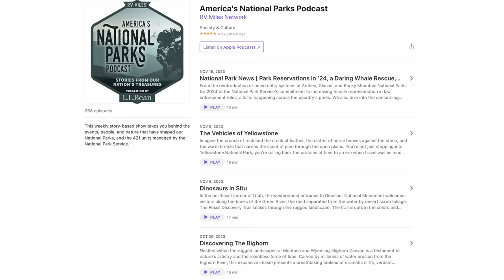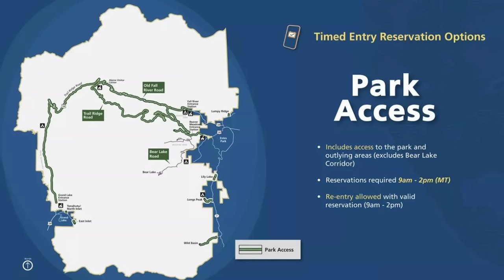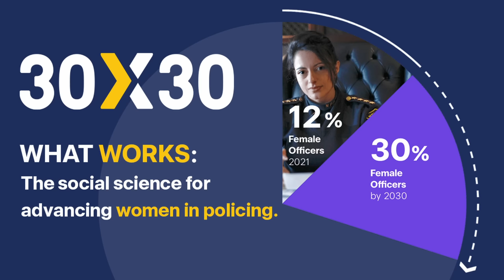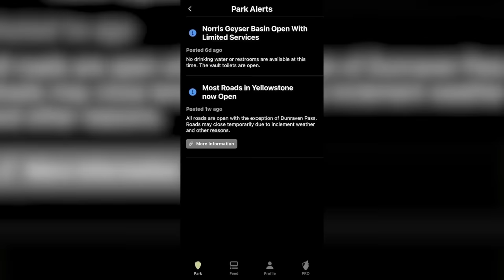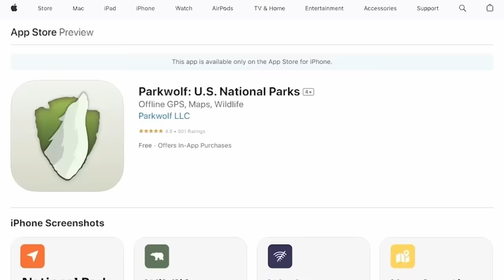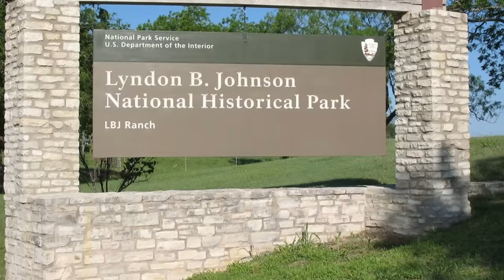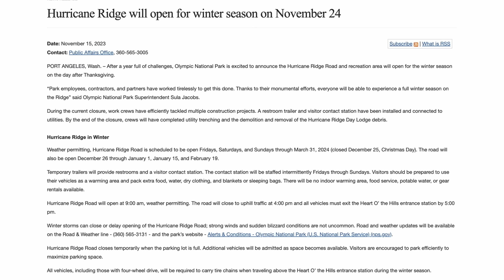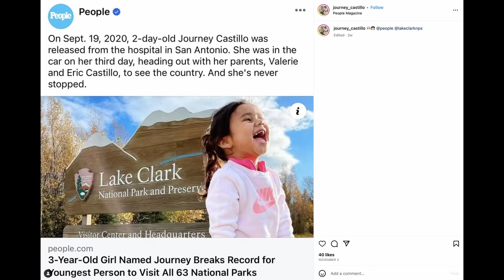2024 National Park Entry Reservations, Daring Whale Rescue, Mule Deer In Danger at Yellowstone, More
On this month's national park news round-up, a whale is saved from a net in a daring rescue at Glacier Bay National Park, a degenerative brain disease is found in mule deer at Yellowstone, entry reservations are back at some of the most popular national parks, and more.